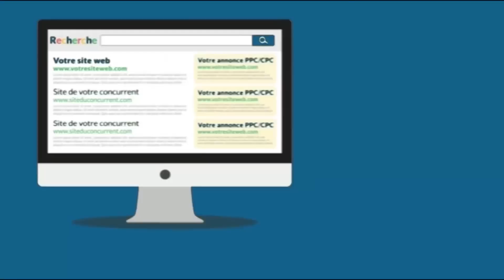EYINDI:🟠😂YVETTE BISUBA TIKA KOBIMELAKA NGA NA BUTU TIKA KINDOKI OKO KOKA NGA TE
sarahtola actualite animation EYINDI:🟠😂YVETTE BISUBA TIKA KOBIMELAKA NGA NA BUTU TIKA KINDOKI OKO KOKA NGA TE